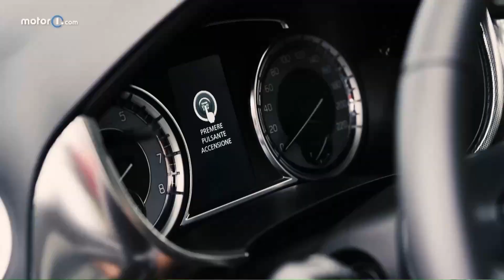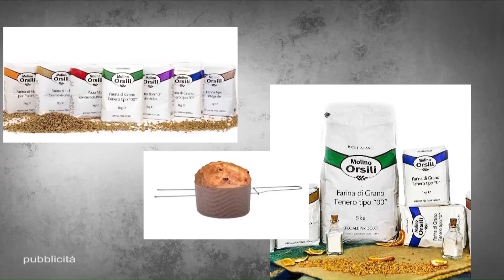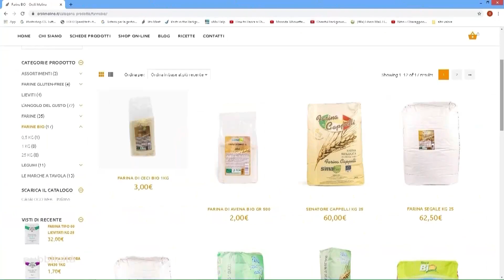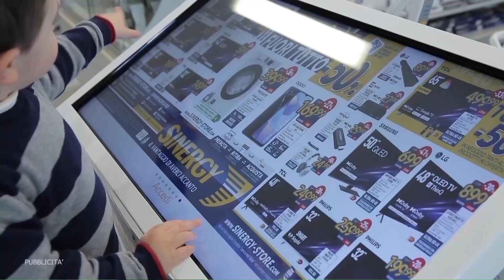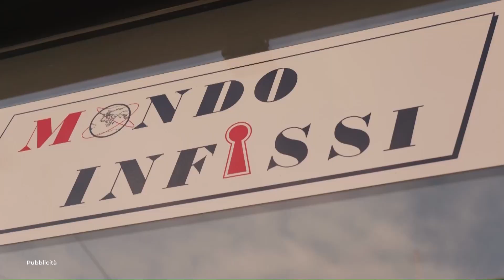Benvenuti in TV 23 24 128 del 07 05 2024 2814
Conduce: Romina Verdinelli con la partecipazione di Maurizio Casarola
Ospite: Federica Cocco